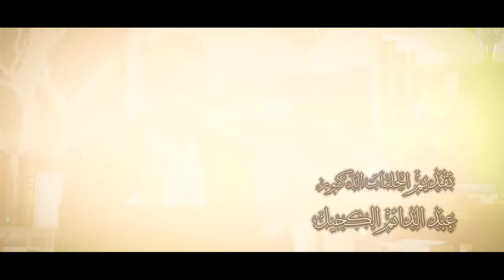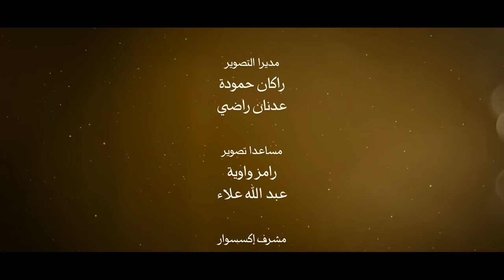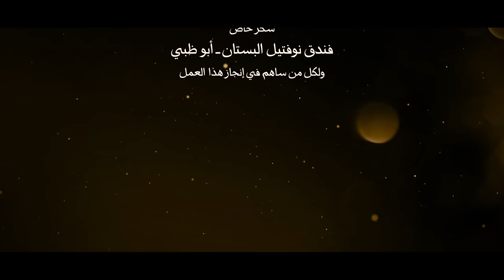ايات للموقنين 19 وسخر لكم ما في السموات وما في الأرض